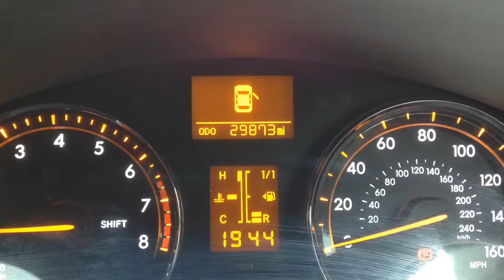Toyota Avensis 1.8 V-Matic TR 5drfor Sale at CMC-Cars, Near Brighton, Sussex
Make / Model: Toyota Avensis 1.8 V-Matic TR 5dr
Colour:Grey   Year:2010  Reg:xxxxxx   Mileage:29900

Balcombe Road
Whitemans Green
West Sussex
RH17 5BZ